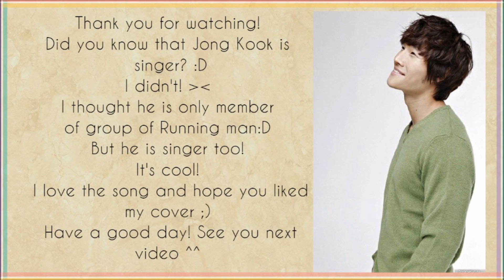Kim Jong Kook - Men Are All Like That {PIANO cover by Melissa Melody}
Even if tis song is not about good feelings, I'm happy! It sounds really good! :)